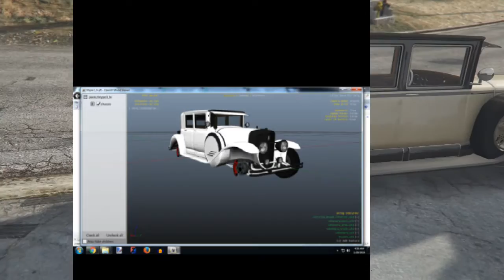Gta 5 online :: February 2016 DlC Rumors and Predictions *updated*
With just a little over a week away from the rumored release date fpt the February 2016 "Be my Valentines" DLC, I thought I would give my thoughts on some of the stuff that has "leaked" out or that people have seen in the files. This includes info about cloths, a new adversary mode, and the long awaited return of the Albany Roosevelt and possibly a new car, the Albany Roosevelt Valor! ENJOY!